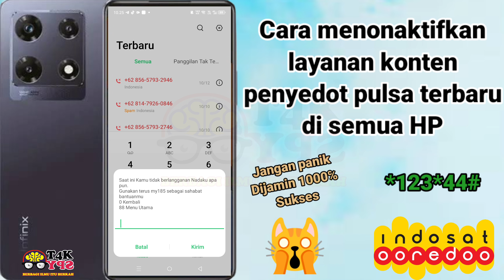Cara menonaktifkan layanan konten penyedot pulsa Indosat Ooredoo tahun 2024 terbaru di semua HP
video ini sebagai informasi bagi pengguna Indosat agar tidak panik jika tiba-tiba pulsa kita habis karena tersedot layanan konten yang ada di nomor hp kita. ini adalah solusinya

by. otakspy

FANSPAGE FACEBOOK : Saiful Prarima Yuda
SUMBER / SOURCE : Microsoft Word